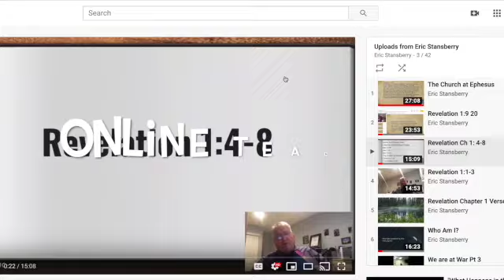Restoration Feb. 26, 2023